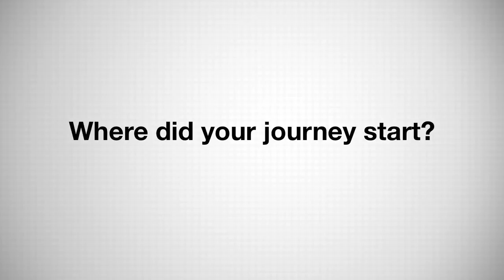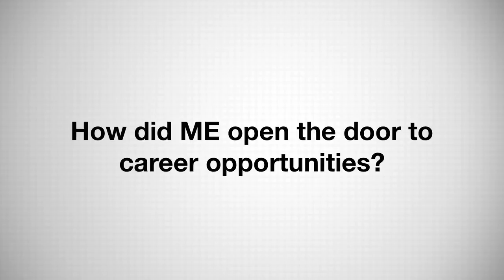The Story of ME: Chip Wade, BSME '06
The Story of ME is a series of videos that showcase the lives of students, alumni, and faculty who were impacted by their time spent at the George W. Woodruff School of Mechanical Engineeing at the Georgia Institute of Technology. Each is a story of a helluva mechanical engineer!

Chip Wade, BSME '06, is the star of his own HGTV show, Elbow Room. He is the host, designer, and contractor for the show, as well as his life. Enjoy his story.